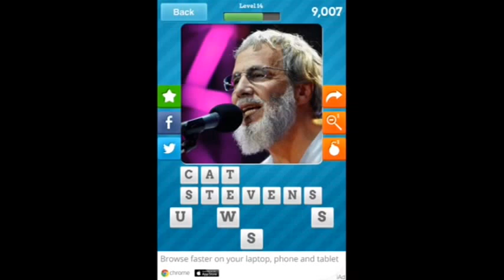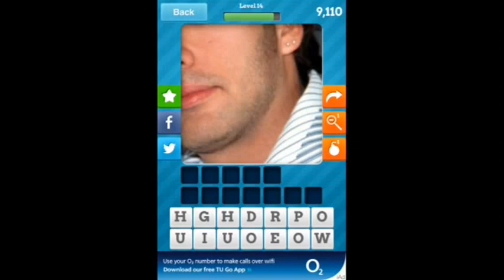Close Up Celebs - Music Stars Edition Level 14 Answers